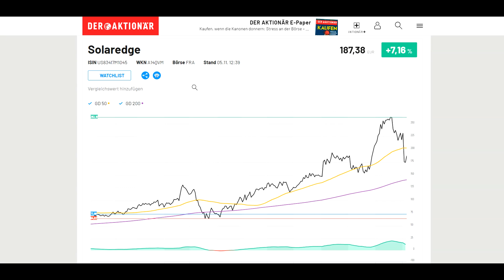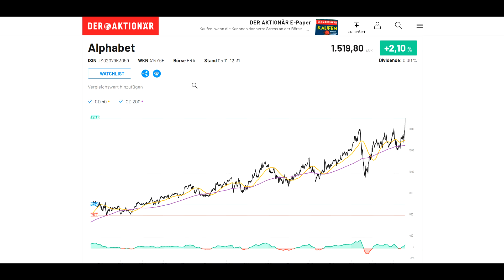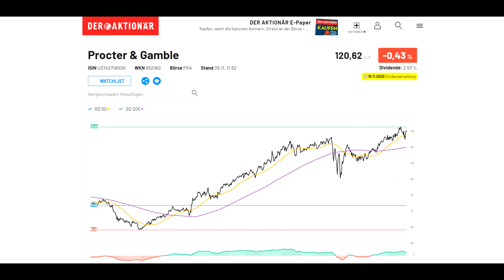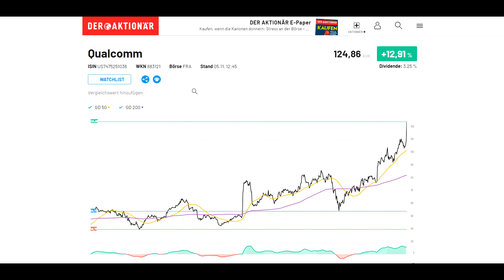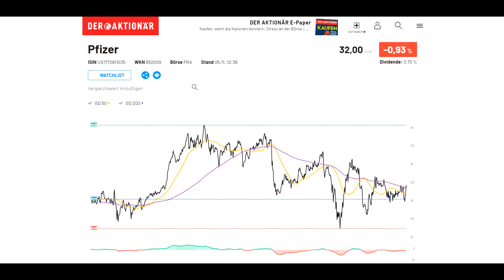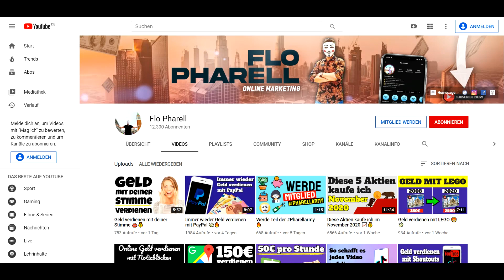Präsident Biden - Diese 5 Aktien jetzt kaufen 📈💰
Welche Aktien kaufen, wenn Joe Biden Präsident von Amerika ist? Ich zeige dir, welche 5 Aktien ich an der Börse kaufe, die von Biden als Präsident profitieren.